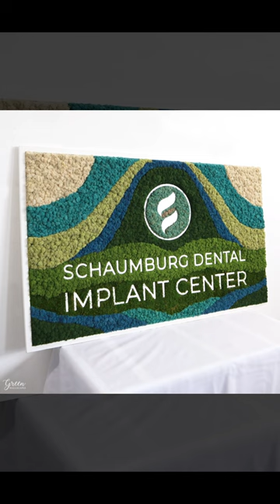Moss Wall Art and Logos for Dental and Orthodontist Offices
Today, we're talking about how Moss Wall Art can be a game-changer for Orthodontists and Dentists Offices.

Moss Wall Art is a natural way to add a touch of beauty and serenity to your practice. Made from preserved moss, these living walls require no maintenance, watering, or sunlight, which is perfect for busy dental and orthodontic offices.

So why should you consider a Moss Wall Art for your practice? For starters, it can help create a calm and soothing environment for your patients. The natural greenery of the moss can help reduce stress and anxiety, making the experience more enjoyable for your patients.

For Orthodontists, Moss Wall Art can be a great way to make the office feel more welcoming. It can help patients feel more comfortable during appointments and make the space feel more relaxing.

For Dentists, a Moss Wall Art can be a great distraction for patients during appointments. The beautiful texture and natural elements can be a calming distraction and can help make the experience less intimidating for patients. It also makes great instagrammable moments for when they are walking out the door with super clean teeth!

At Green Wallscapes, we specialize in creating custom Moss Wall Art designs that fit your specific needs and space requirements. Our team of experts can help you create a unique and beautiful living wall that enhances the beauty and wellness of your practice.

Thanks for tuning in, and we hope to hear from you soon!

Lindsay Scherr Burgess
Moss Boss of Green Wallscapes